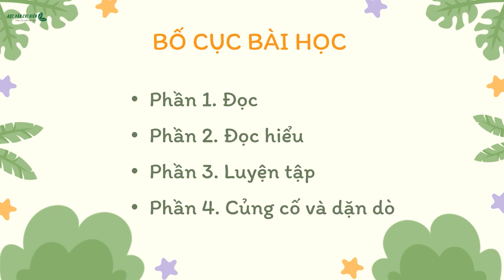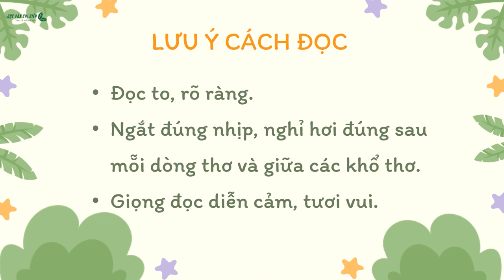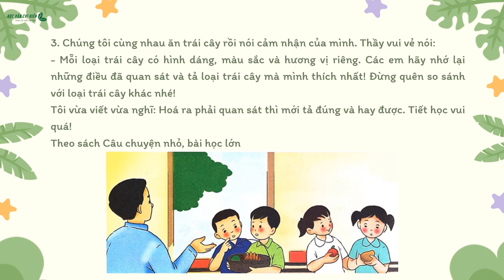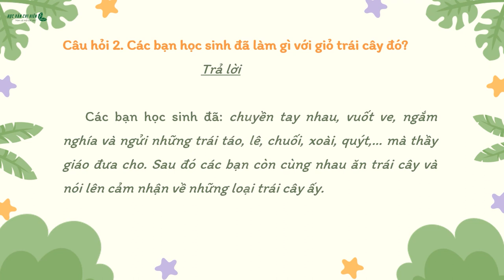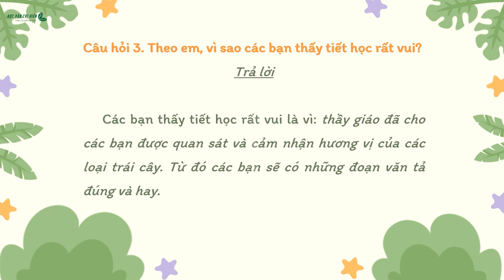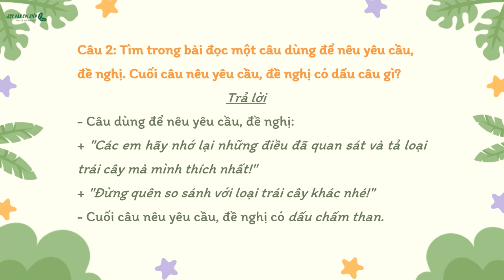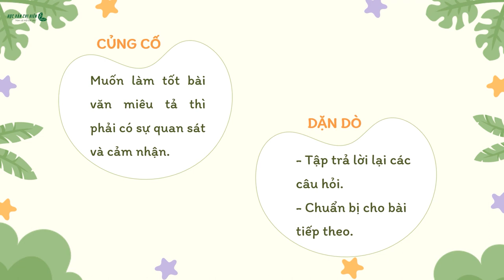Tập đọc Lớp 2 - Bài 7 - Bài đọc 2: Một tiết học vui | Bộ sách Cánh diều - HVCH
Bài 7 - Bài đọc 2: MỘT TIẾT HỌC VUI